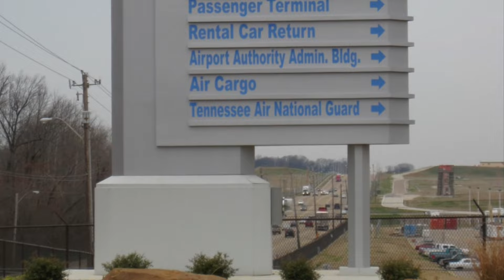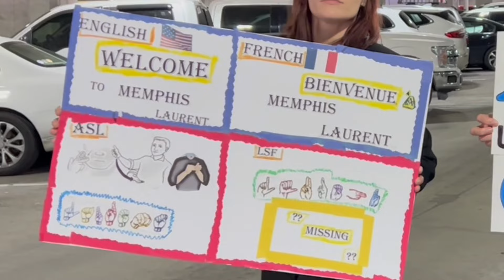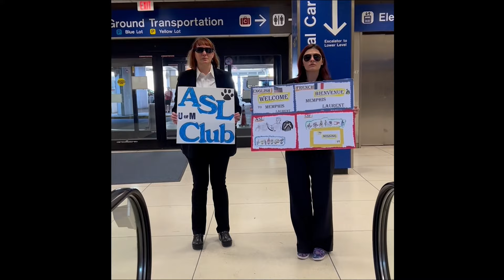"Laurent Clerc Who" Memphis Adventures